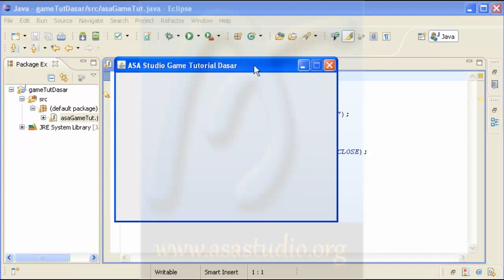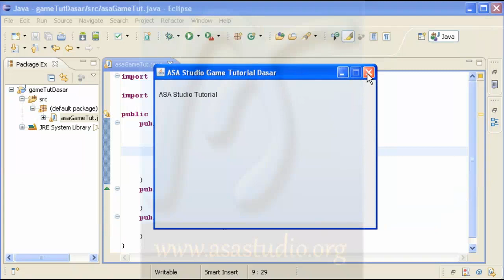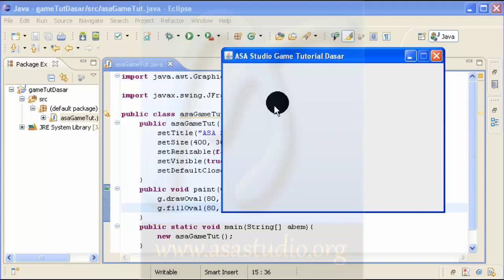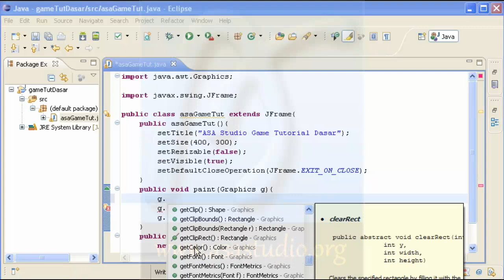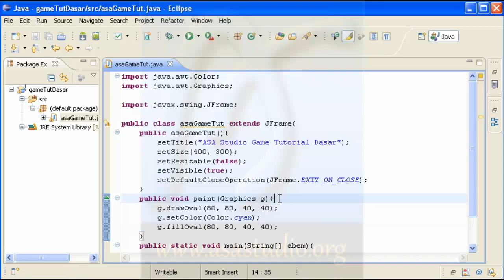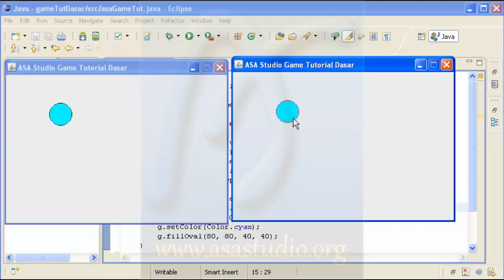Java Game Tutorial Dasar [03] Membuat Grafik